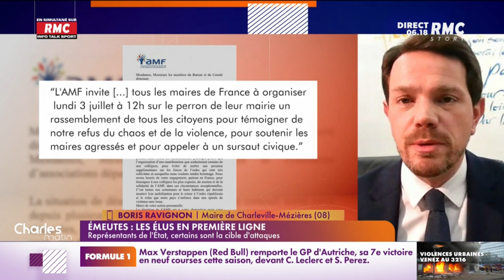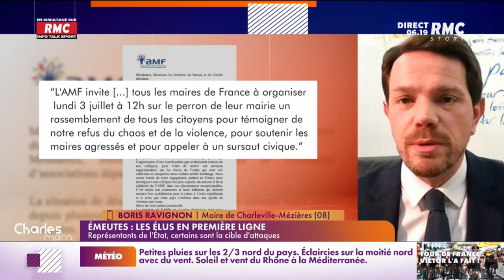Ravignon : "Des jeunes émeutiers pour certains alcoolisés ou drogués"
Boris Ravignon, maire de Charleville-Mézières, a lui aussi été agressé par des émeutiers. Il a porté plainte et raconte sno histoire dans "Charles Matin" sur RMC et RMC Story : "On avait décidé avec une partie de mon Conseil municipal de faire une opération symbolique, de surveillance. On patrouillait par petits groupes et on a vu une barricade enflammée. On a tenté de l'éteindre et à ce moment-là nous avons été pris pour cible par des insultes et des projectiles. Personne n'a été touché. J'ai bien identifié qui étaient ces jeunes car j'avais croisé un peu plus tôt un petit groupe, de jeunes, autour de 15-16 ans. Leurs motivations semblaient assez obscures, car ils semblaient alcoolisés, drogués. Cela fait deux nuits que les choses sont plus calmes."